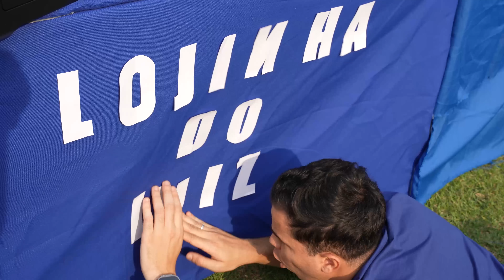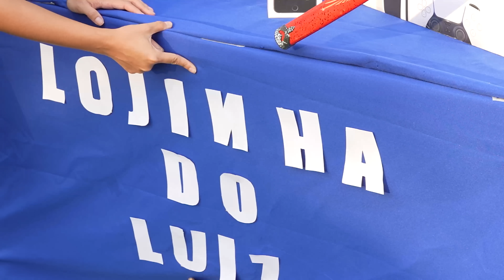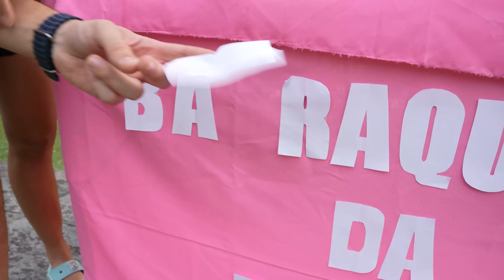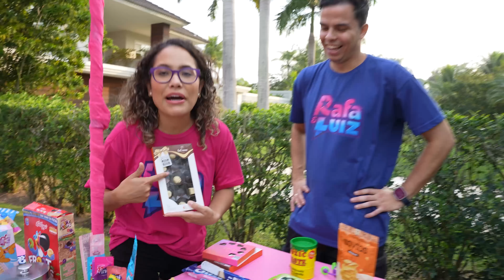QUEM FIZER O MELHOR CAMELÔ NA MANSÃO VENCE!